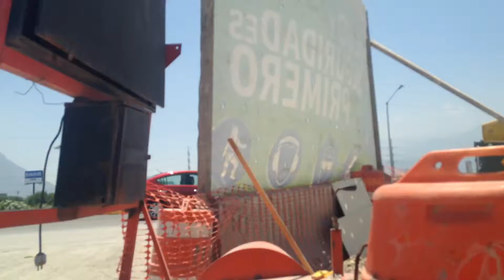Linea 3 metro de monterrey avenida felix u gomez y constitución